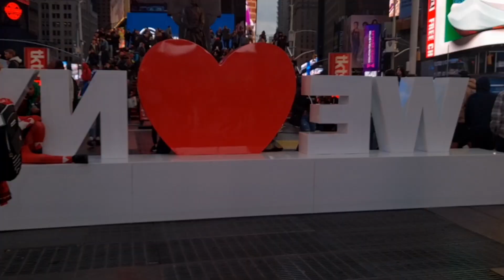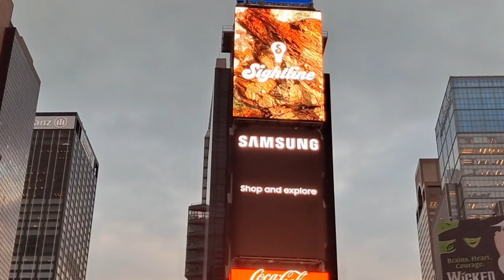la calavera dia HaLLOWEENN time square manhattan New York